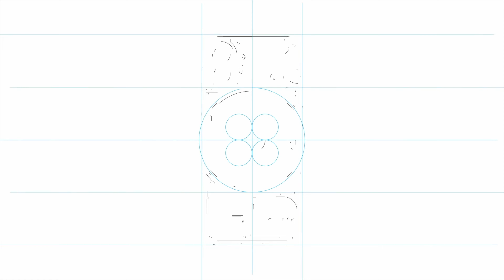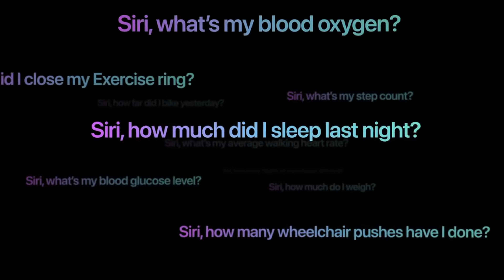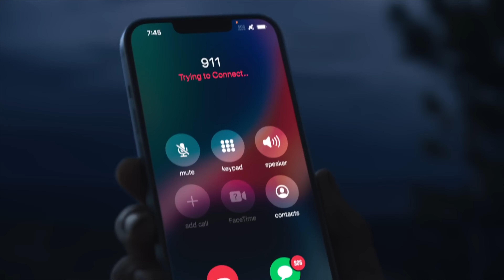What is happening to Nothing Company? | Top Tech News | Dec 2023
Top Tech News you need to hear. Here we are.

GEAR I USE:
Macbook Pro 13inch
Macbook Pro 16inch
iPhone as Camera
Mic 1 (Desk)
Mic 2 (Wireless)
Smart Bulbs 1
Smart Bulbs 2
Screen/ Monitor